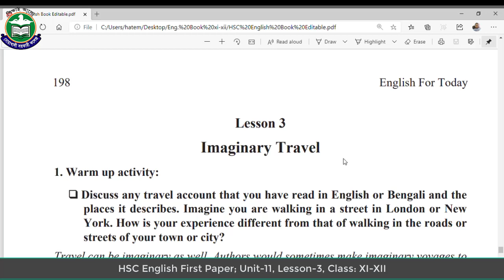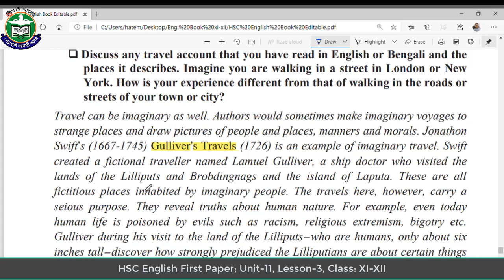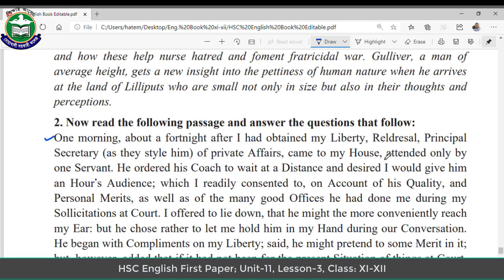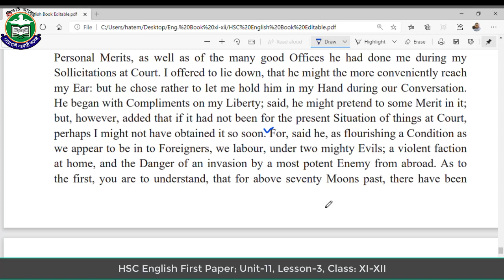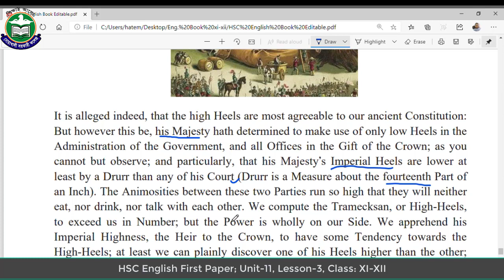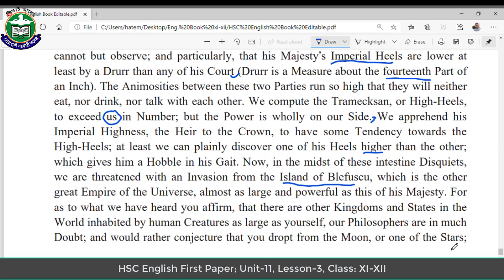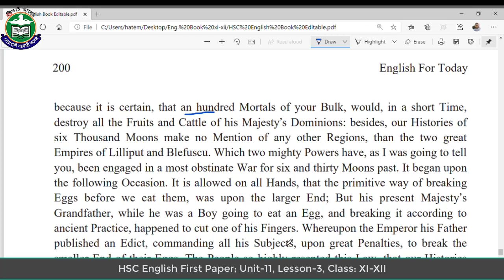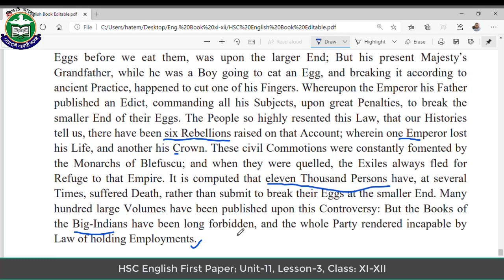HSC English First Paper; Unit-1; Lesson-3; Class-XII.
For HSC 1st Year Students.
# English First Paper
# Unit-11
# Lesson-3
Imaginary Travel
***Presented by-
Md. Hatem Ali,
Lecturer
Department of English
Noakhali Government College, Noakhali.***